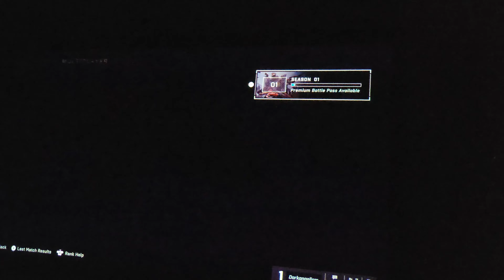Eve vs Epson monitor vs projector series Halo infinite Epson 5040UB gameplay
My channel primarily focuses on projectors and other display technology and the content that goes on them including TV, movies and gaming.

Here are some specs of the various things on my channel:

Home Theater: Epson 5040UB projector
 that is ceiling mounted with a Chief RPA357 mount, Denon AVR S720W, HTD level 3 front and side surrounds,  Chane A1.4 speakers rear, Hsu VTF-15H mk2 subwoofer, Visual Apex 135” screen

Gaming PC: AMD Ryzen 3700X, MSI MEG Unify system board, 32GB TForce 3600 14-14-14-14 memory(4X8),  EVGA 3080 FTW3 Ultra, Logitech G502 mouse, IKBC MF108 keyboard
2X480mm HardwareLabs GTS radiator, D5 pump